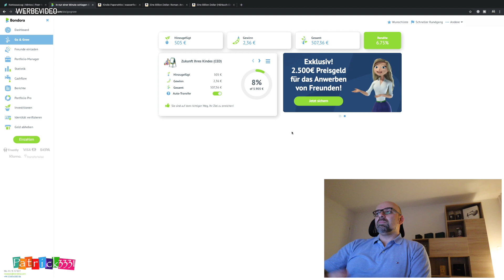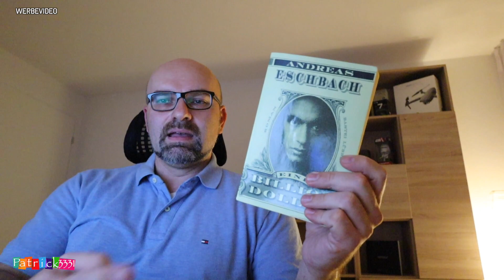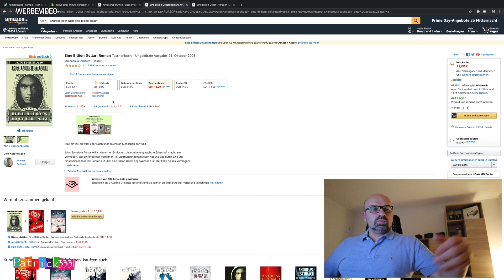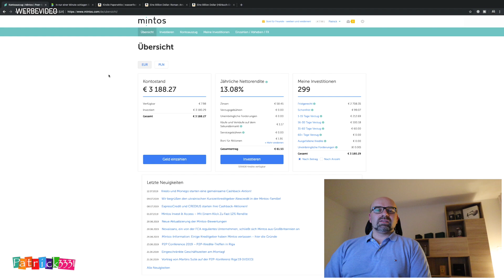Neuer Kanal | PatricksFinanzen | helft mir zu 1000+ Abonnenten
[Werbevideo]

kostenlose Amazon Prime Probemitgliedschaft

kostenloser Audible Probemonat (inkl. 1x Hörbuch gratis)

kindle unlimited 3 Monate kostenlos zur Probe

Kindle Paperwhite
Andreas Eschbach "Eine Billion Dollar"

mein Kamera Equipment:

👉🏼 Drohne klein: DJI Spark
👉🏼 Mikro: Zoom H2N